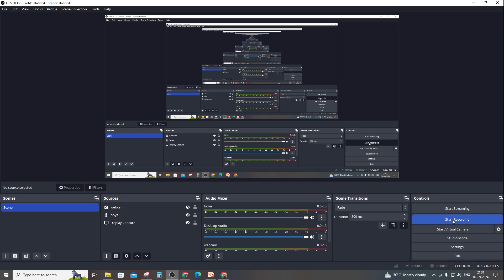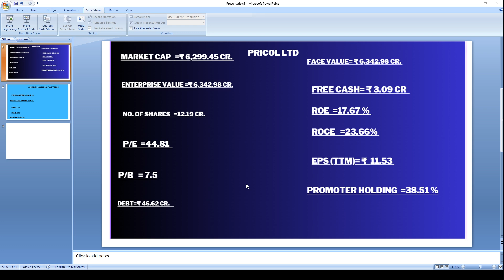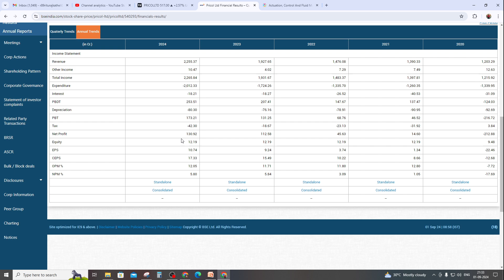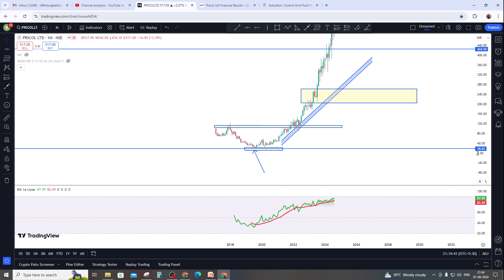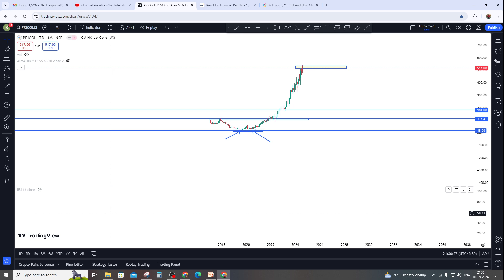Pricol industries STOCK COMPLETE ANALYSIS // GNA INDUSTRIES इंडस्ट्रीज का पूर्ण विश्लेषण //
GNA AXEL STOCK  COMPLETE ANALYSIS  // GNA INDUSTRIES इंडस्ट्रीज का पूर्ण विश्लेषण //

Motherson and Sumi international  COMPLETE ANALYSIS // motherson  इंडस्ट्रीज का पूर्ण विश्लेषण //

NELCO INDUSTRIES COMPLETE ANALYSIS // नेल्को इंडस्ट्रीज का पूर्ण विश्लेषण //